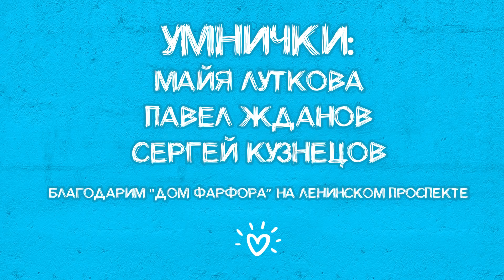Разобьёшь чашку - отдашь квартиру. Посуда за 1 млн рублей. КТО ТАКОЕ КУПИТ?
УЧАСТВУЙТЕ В КОНКУРСЕ!!!👆🏻🔥
Ждем от вас креатив в комментариях)

Мало кто знает, но знаменитые fashion бренды - Шанель, Версаче, Гуччи, Прада, Дольче Габбана и т.д. - делают не только модную одежду, но и элитные товары для дома: посуду, мебель, постельное бельё, бытовую технику и даже обои. У Луи Виттона есть золотой унитаз.
Мы в этом выпуске решили сравнить оригинал и подделку. Купили фейк и посмотрели цены на настоящие лакшери чашки и вазы.
А еще сделали полезный вывод - стоит ли инвестировать в такие фешн детали интерьера.

А вы бы купили дорогую посуду из фарфора для дома?
Пишите свое мнение в комментариях, обсудим 🔥